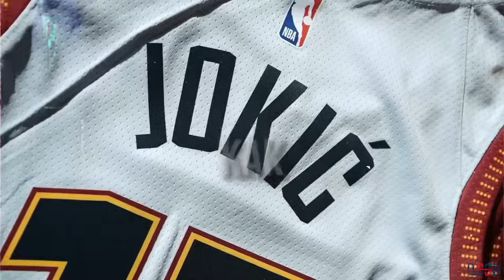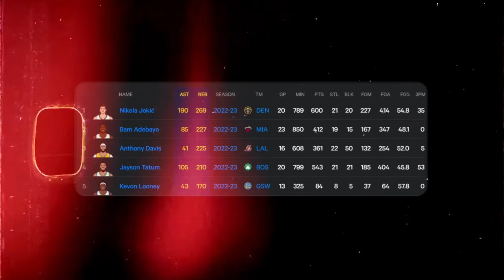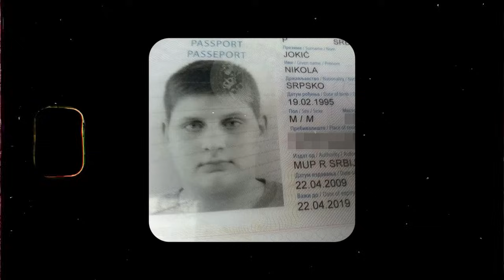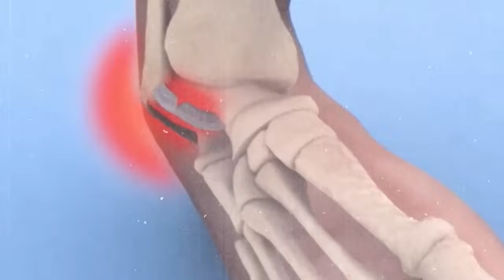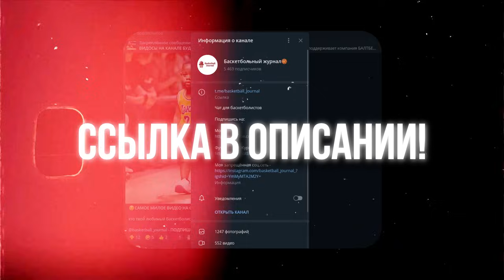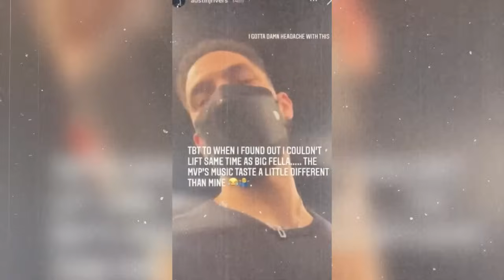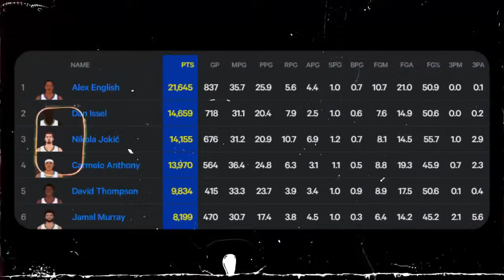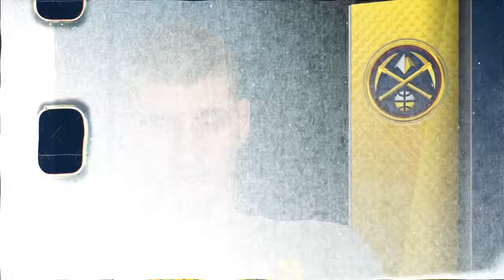🤯😱ОН ЕСТ ПО 5000 КАЛОРИЙ НА ЗАВТРАК И ЗАВИСИМ ОТ …// 10 Фактов, которых Ты Не Знал о Николе Йокиче😈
Поддержать Йокича и забрать Подарки от друзей в моем ТГ канале